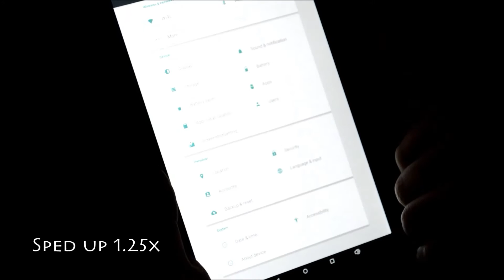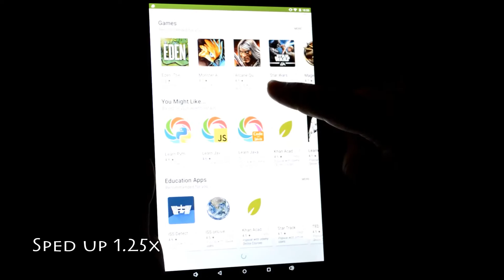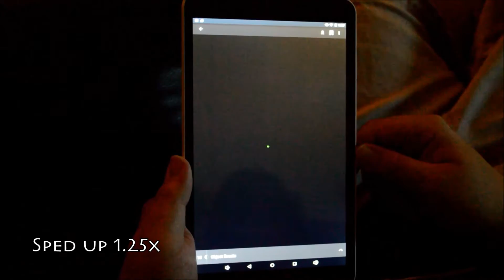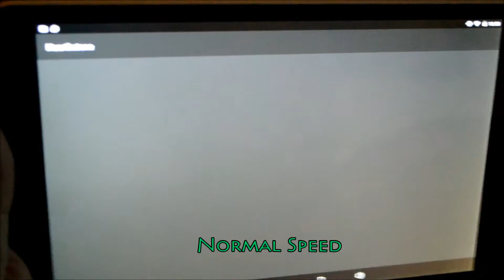Dragon Touch S8 8" Intel Quad Core 64 bits Android Tablet Review HD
I wanted to surprise my husband with this tablet, and it worked! Hes an aspiring Game Developer and takes many online classes. With the Dragon Touch S8 8" Intel Quad Core 64 bits Android Table he is able to take his learning on the go. To his surprise the tablet is fast, snappy and responsive! This tablet is perfect for his needs, it has plenty of storage out of the box. Has a nice IPS 1280x800 Display, which makes it perfect for the pixel art he is working on for his game. The Dragon Touch S8 8" Intel Quad Core 64 bits Android Table comes with 16gbs of storage out of the box (Expandable storage up to 64gbs via micro SD). Comes equipped with Lollipop 5.1, and 1gb of RAM which helps keep things responsive. A Intel quad core processor to give the tablet that extra power to pull off modern games as well. He was super excited to find he could load up some of his favorite games as well! (See attached video). The setup for the device was fast, easy, and very intuitive. For the price point this is the perfect tablet for an adult or teen, and can be used for a multitude of activities. I received this product for free, in exchange for my honest review. I do not ever accept money for my reviews, I only test the products that I am given and give my full opinion on quality which may also include suggestions for improvements. Opinions expressed are 100% solely my own.